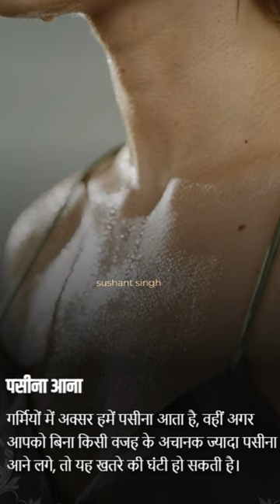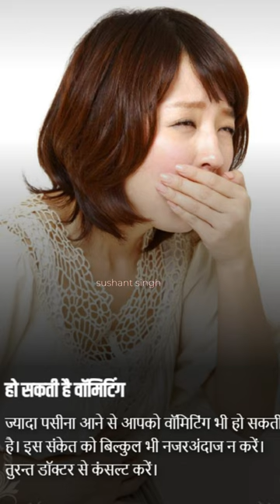ज्यादा पसीना आना कौन-सी बीमारी कासंकेत हो सकता है?